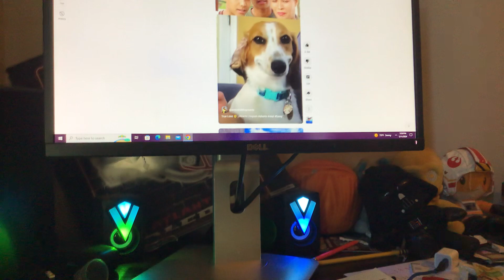May 11, 2567 BE